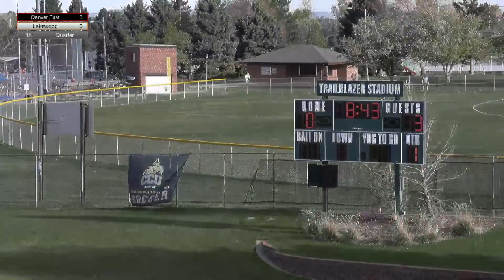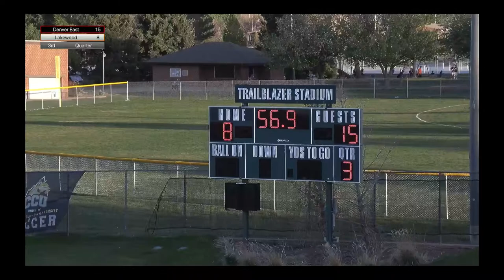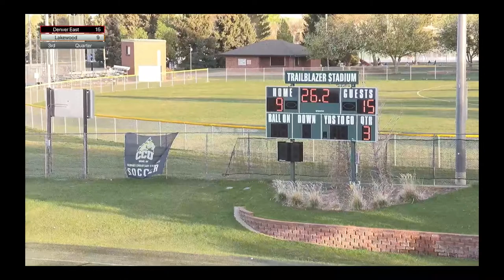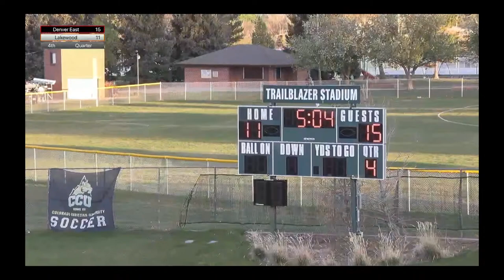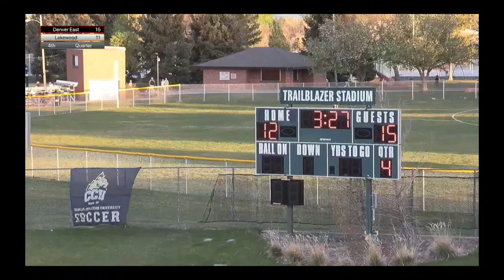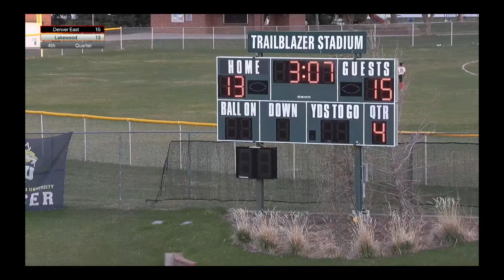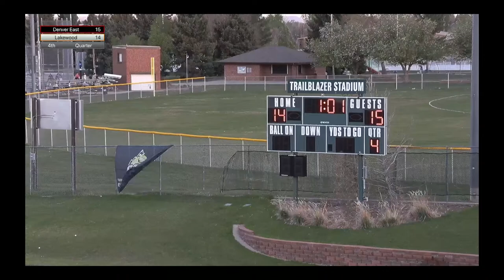Denver East Lacrosse at Lakewood - 5/11/22 - LIVE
2022 CHSAA Boys Lacrosse State Championships Round 1